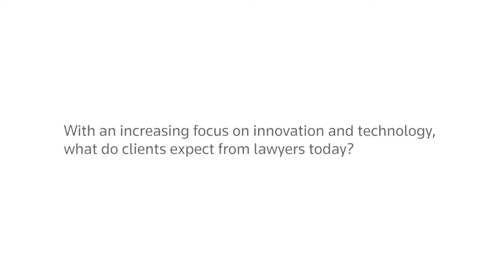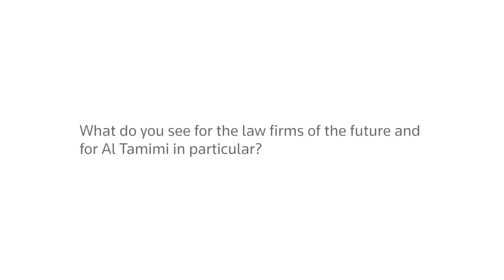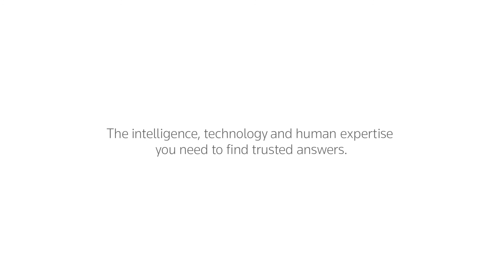The Future of Legal Services, Innovation & Technology | Al Tamimi & Company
The legal profession has always been identified as being traditional, unsusceptible to change, and guided by precedent as opposed to innovation. However, despite the fact that in comparison to other industries legal innovation has lagged behind, the scope, pace and reach of innovation and technology in the legal industry has, over the last years made significant strides.

In this video Essam Al Tamimi, Senior Partner and Founder of Al Tamimi and Company and Foutoun Hajjar, Partner, Head of Office – Bahrain speak to Haley O'Brien, Market Development Lead - Legal at Thomson Reuters, MENA on the Future of legal services, innovation, and technology.

Some questions answered in this video -

- With an increasing focus on innovation and technology, what do clients expect from lawyers today?

- What is the impact of technology on clients and how are they adopting new models for legal services?

- How are law firms in Dubai embracing legal technology compared to other countries?

- What do you see for the law firms fo the future and for Al Tamimi in particular?